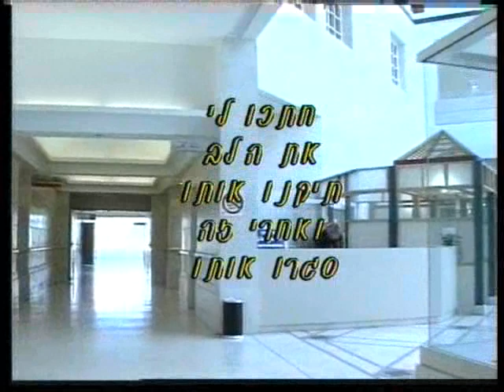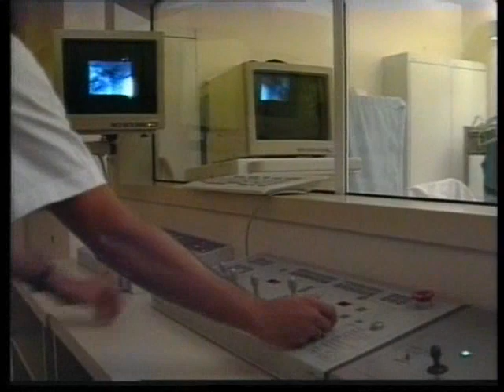small moments רגעים קטנים